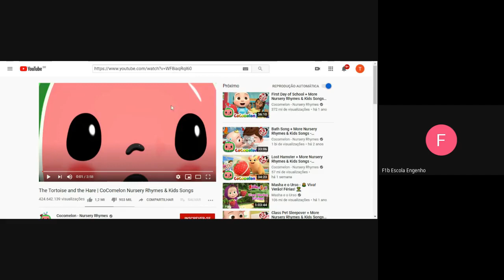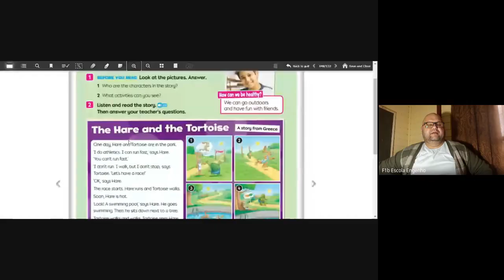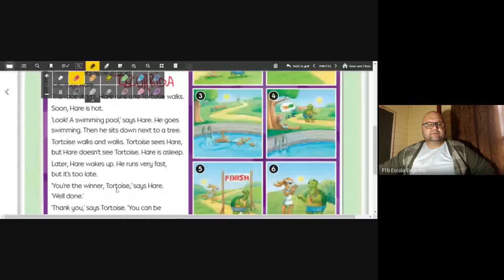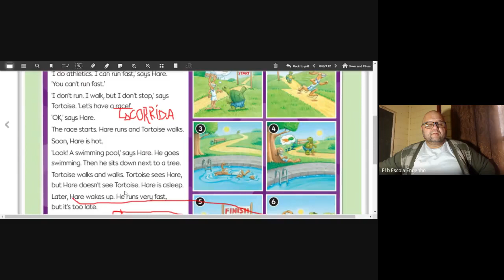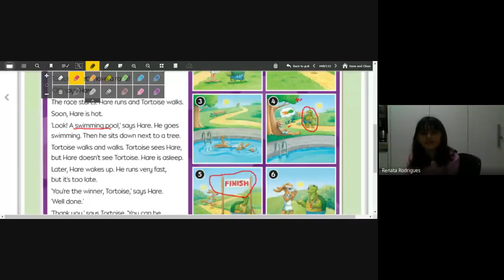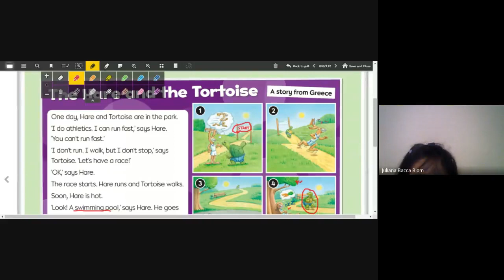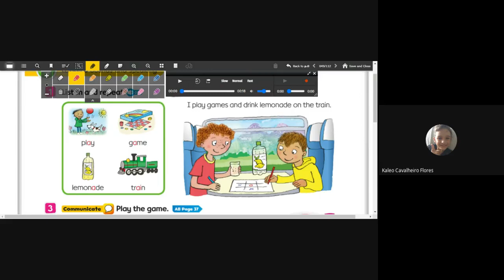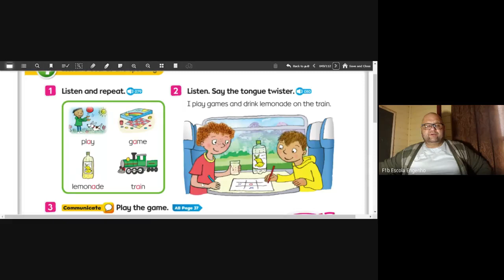2º ano Inglês (2020-08-18 at 09_48 GMT-7)